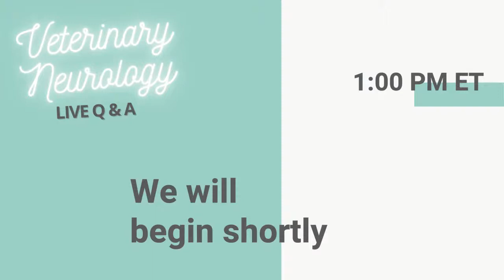Balance Problems in Dogs | Neurology Q & A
🔴 WE'RE LIVE! Dr. Wong and Dr. Levine answer your questions on balance problems, seizures, IVDD, and more.

Have a last-minute question? Leave it in the comments below!